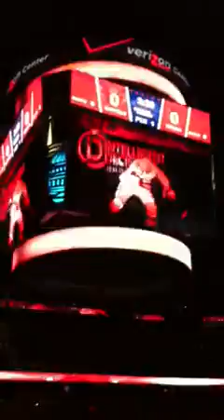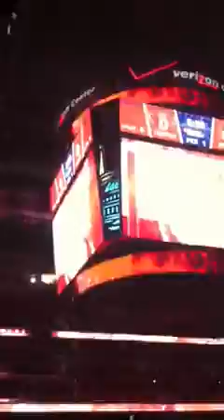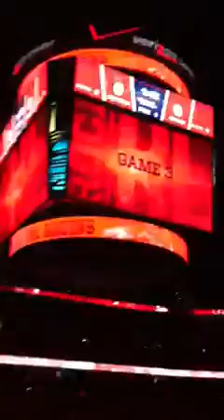Caps 2012 Playoff opening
Game 3 Bruins vs Caps 4/16/2012